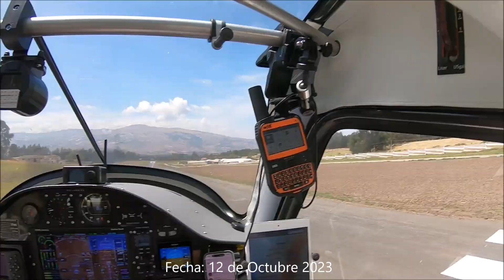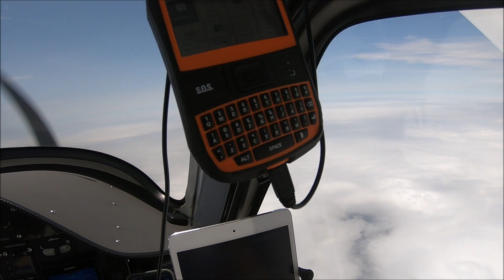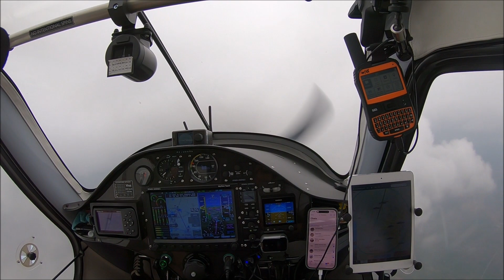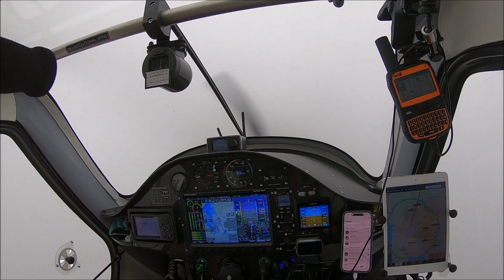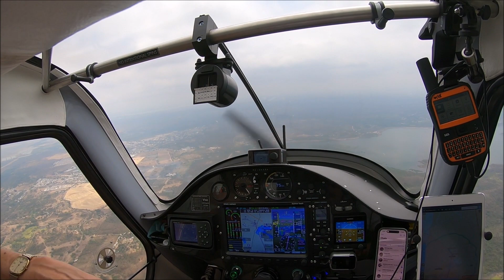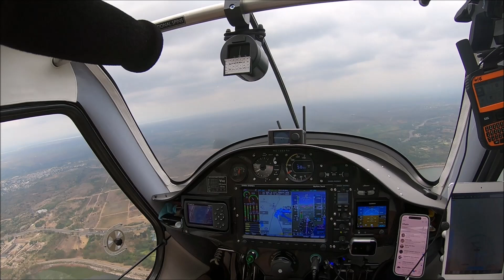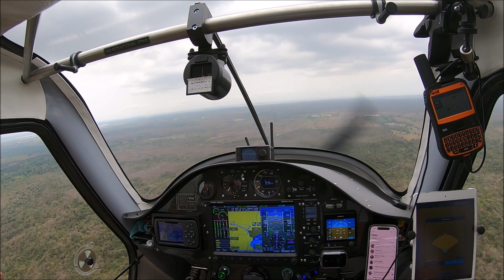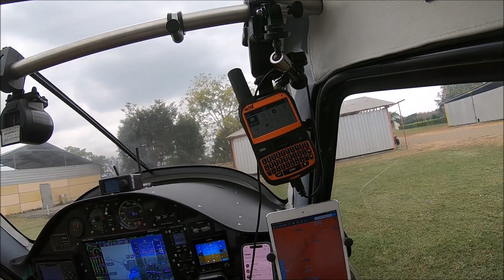Descenso en nubes hacia Aeroparque los Rebeldes, Sinus Pipistrel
The background lyrics and music of this video, is property with reserved copyrights of its author, which is being used with recreational purposes and not comercially.